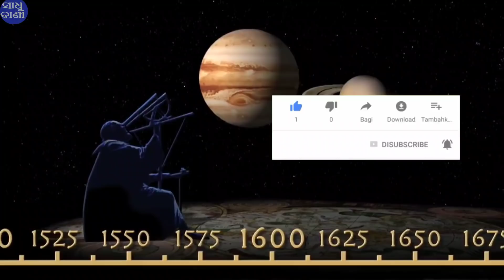Ahi Rashi uapare Dhana Dhalibe Bholanatha | Odia Horoscope Tips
Love with Sadhubani